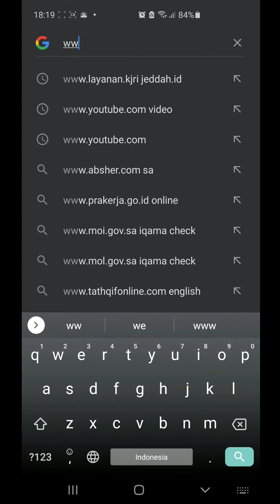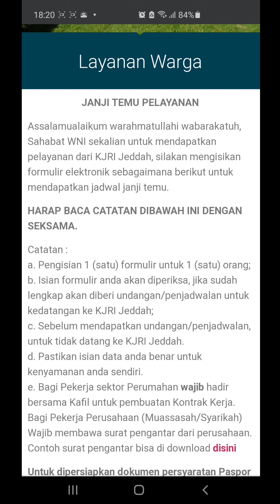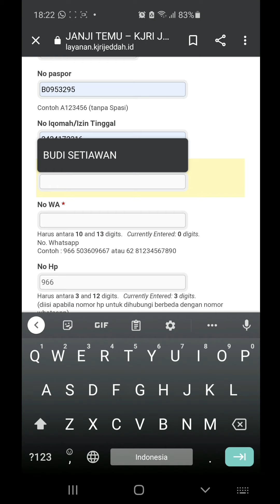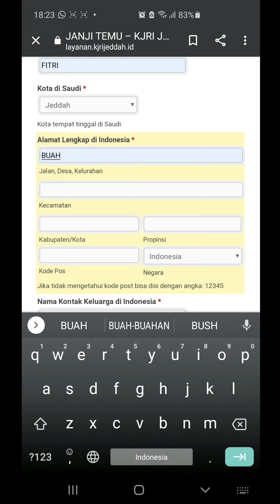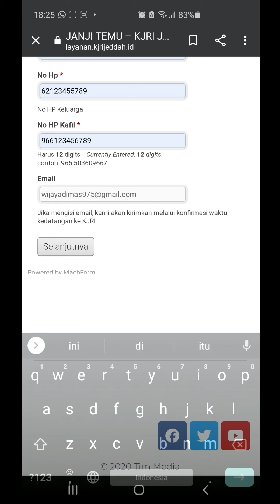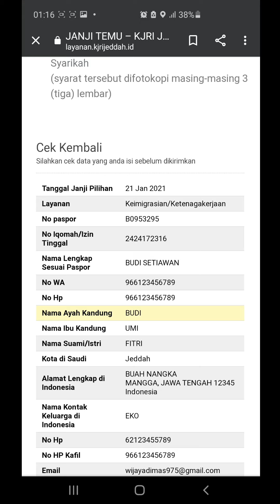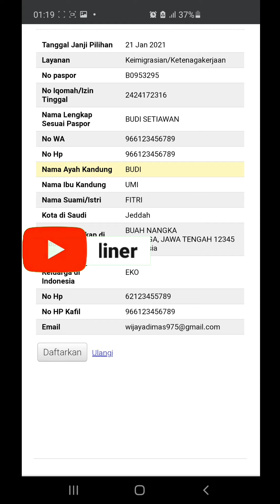CARA MEMPERPANJANG PASPOR DAFTAR ONLINE LEWAT HP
caraperpanjangpaspor tkijeddahsaudiarabia biasapaspor kali ini saya sebagai TKI Jeddah Saudi Arabia akan membagikan informasi tentang keadaan Arab Saudi terkini.
berita terbaru hari ini dari Arab Saudi adalah cara daftar untuk memperpanjang paspor melalui hp